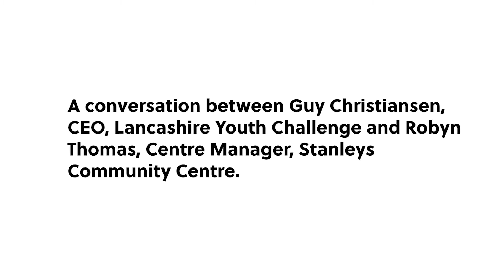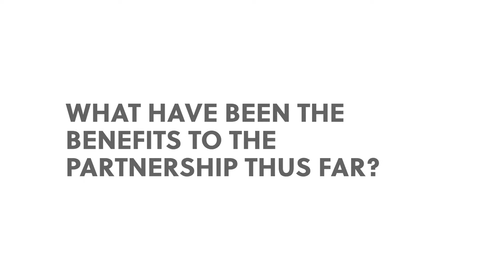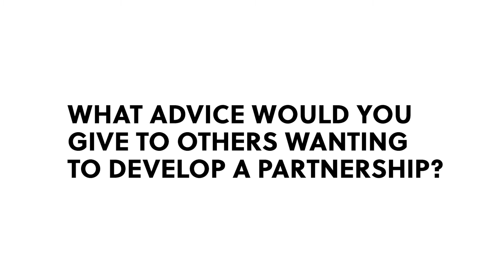Partnership Working - A Conversation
A short conversation where Guy Christiansen (LYC) and Robyn Thomas (Stanleys Community Centre) discuss some of their most recent projects and the partnership working that went on behind the scenes to make them a success.